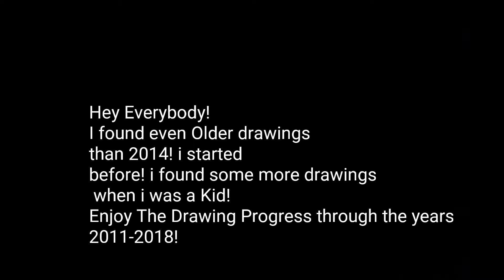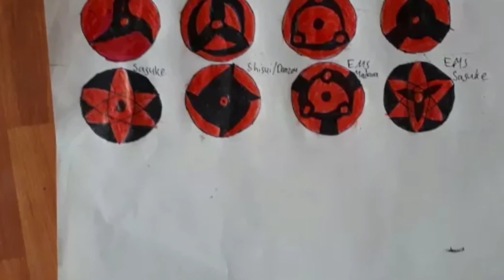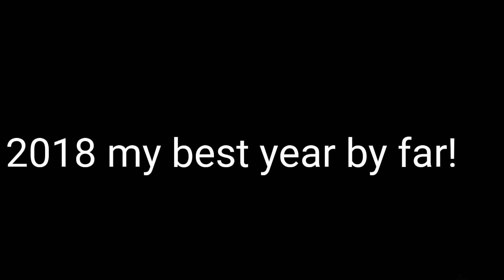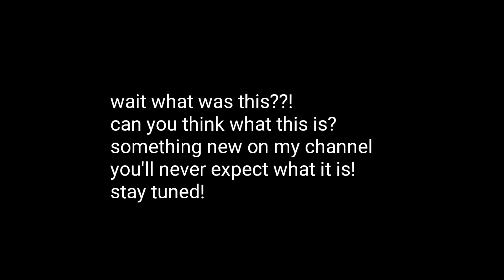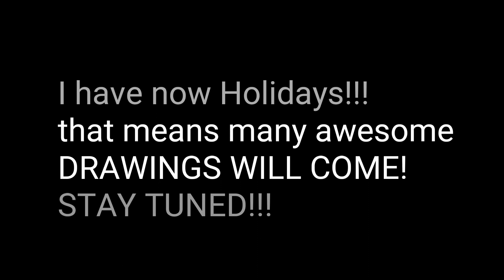DRAWING THE EVOLUTION OF GOKU NARUTO AND OTHERS! [2011-2018]!!!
Whats up everybody! That is my Drawing Evolution! Many drawings of my childhood whwn i was 9  years!